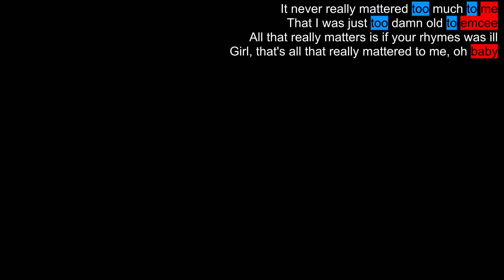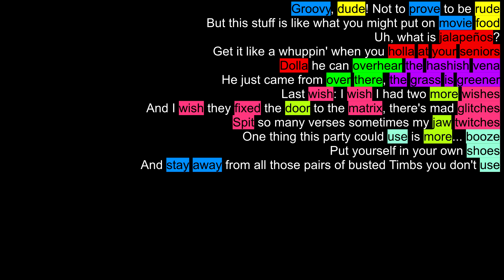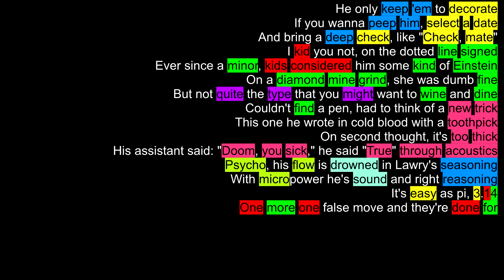Madvillain - Great Day